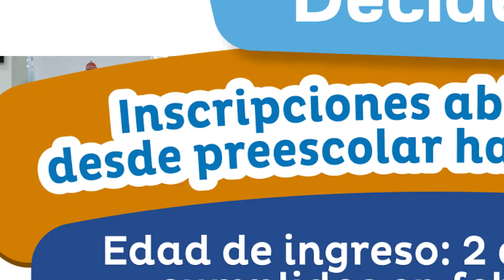CEC - Colegio lider en Bolivar en el programa ser Pilo Paga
👦👧 Matricula a tu Hijos en la Ciudad Escolar Comfenalco, formamos lideres para el mañana 👩‍🏫
!Colegio #1 en jovenes beneficiarios del programa ser pilo paga!
Continuaremos con las Tarifas 2017